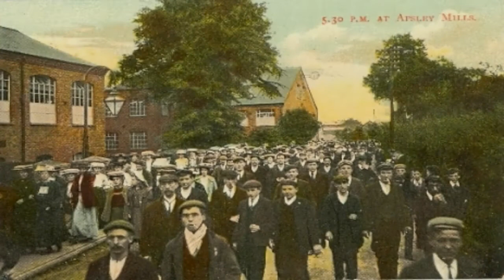Frogmore Mill Apsley - 09/05/10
A morning spent at the excellent Paper Trail project at Frogmore Mills in Apsley.

The Paper Trail project is an industrial 'exploration' centre built around the historic paper mills in Apsley.

If you've never been, go! you'll love it!